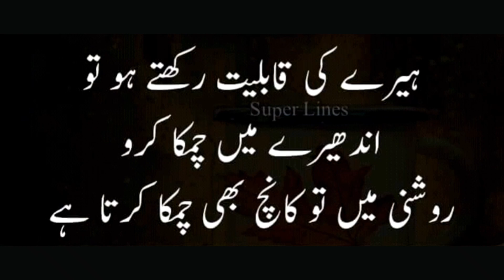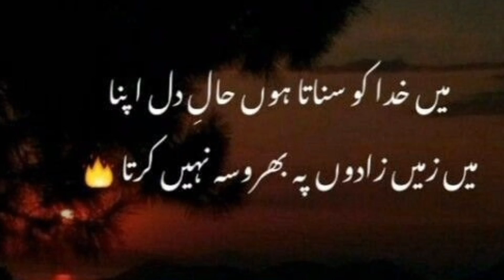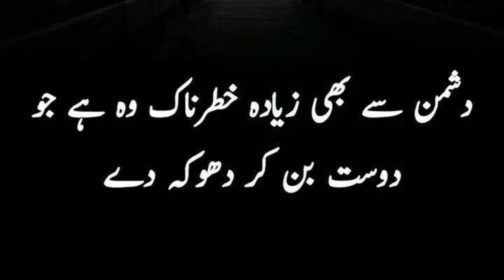Sad Deep Urdu poetry🔥/ two line poetry for status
Hey